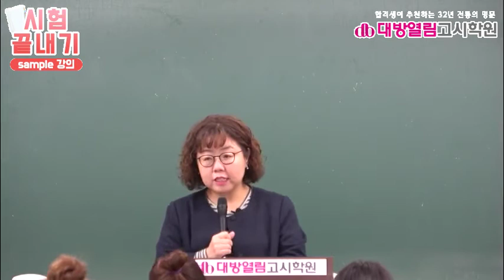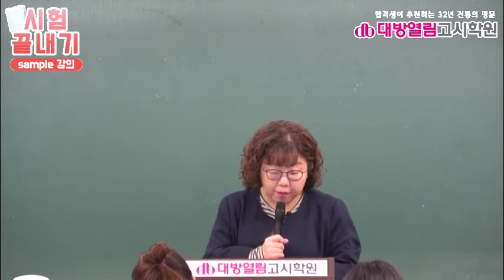간호직공무원 8급 시험대비 인강 간호관리 3